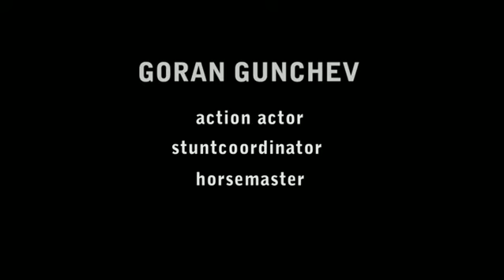Goran Gunchev short actor promo